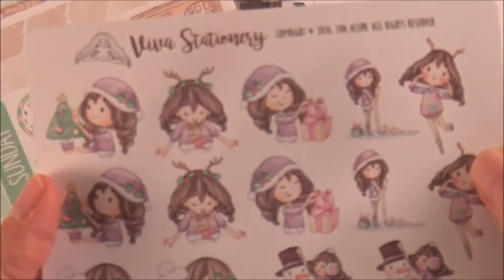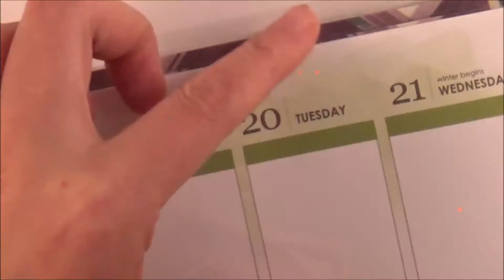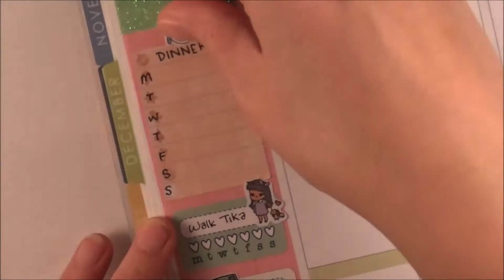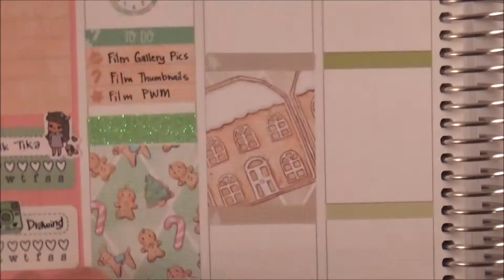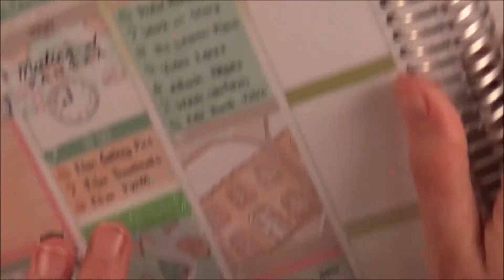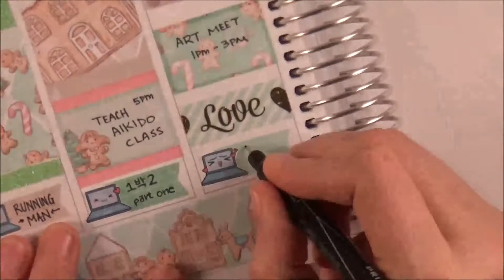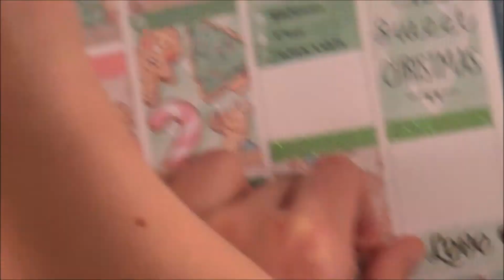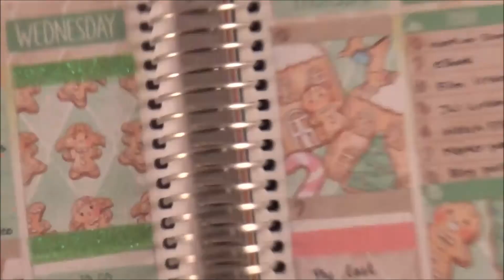Plan with Me ft. Viva Stationery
For Christmas week I used the Sweet Christmas kit from Viva Stationery.

PWM videos are going on hiatus for a while until I get some things in my personal life settled. ;(